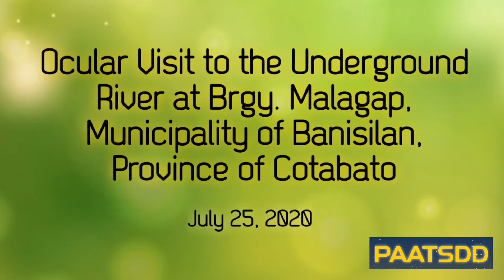Underground River of Banisilan, North Cotabato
Located at Brgy. Malagap, Municipality of Banisilan, Province of Cotabato

Picture/Video: DL Jessie (facebook)